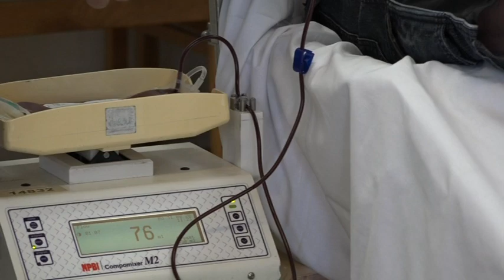Megmozdultak a véradók – Közel 60-an jelentek meg az utolsó nyári véradáson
A nyár utolsó véradása augusztus 31-én, hétfőn zajlott a Hunyadi utcai Közösségi Házban. Közel 60 váradó jelent meg, hogy segíteni tudjon.